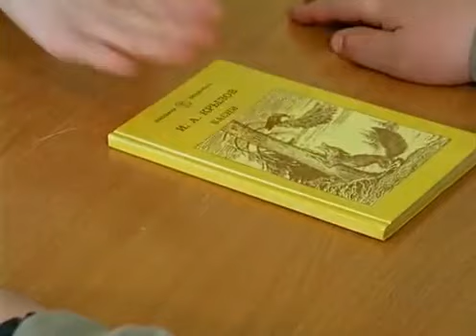Ералаш -Кепочка -Это Вы мальчика спасли ,а кепочка где ?